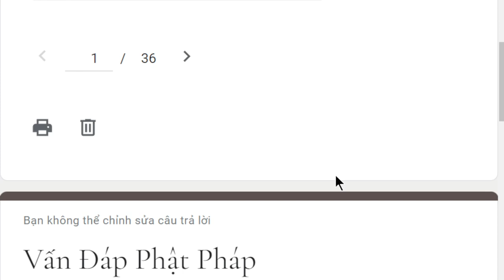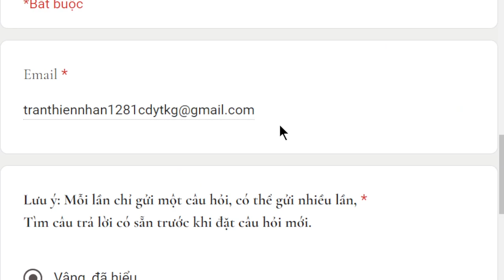1910. Dùng tiền trộm cắp để học nghề